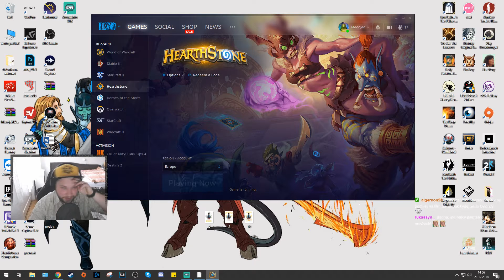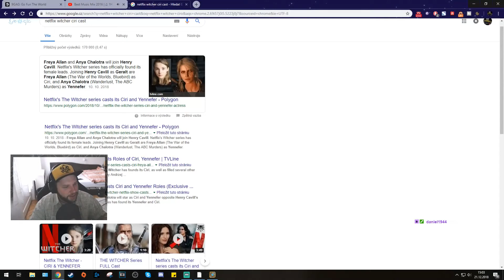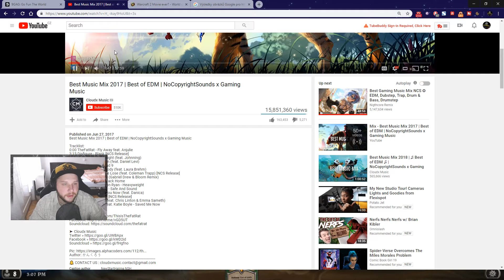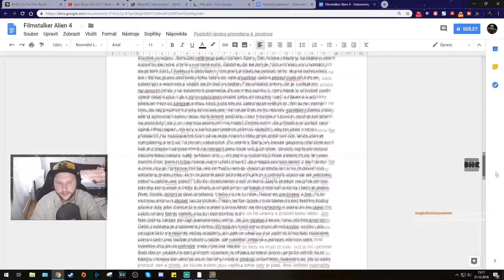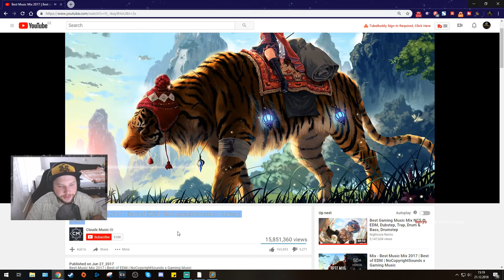Může být žena dobrý záporák? Teaser na dalšího FILMSTALKERA! Dělám spoileroidní recenze? - POKEC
Medojedův

Streamuje každý Pondělí, Středu a Pátek 14:00-17:00